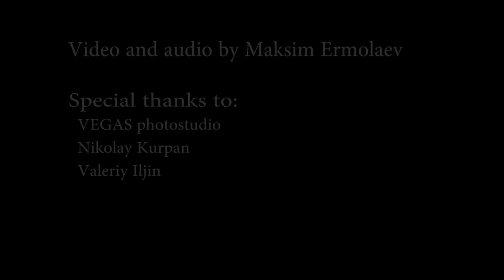Viktor Kozlov - The Black Toreador (Performed by Denis Krutikov)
Denis Krutikov plays "The Black Toreador " by Viktor Kozlov.
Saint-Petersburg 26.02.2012